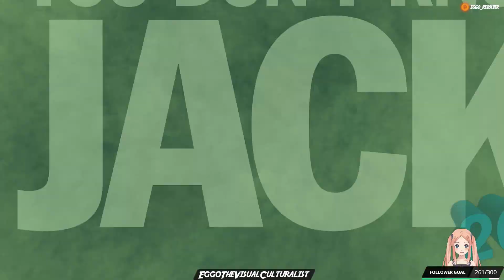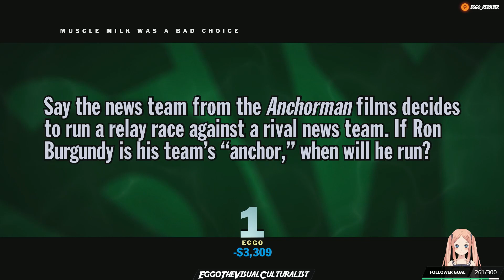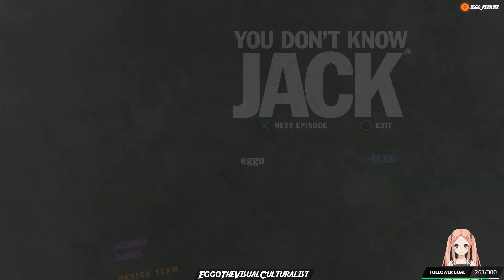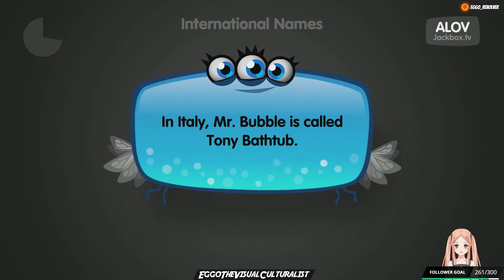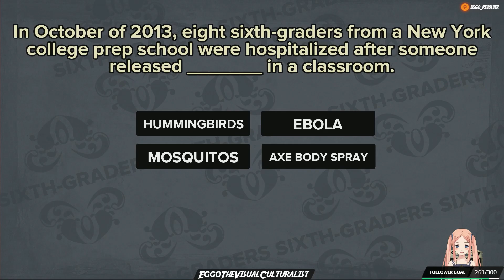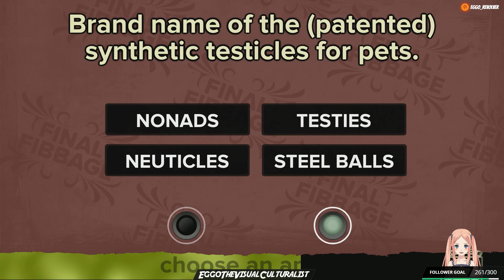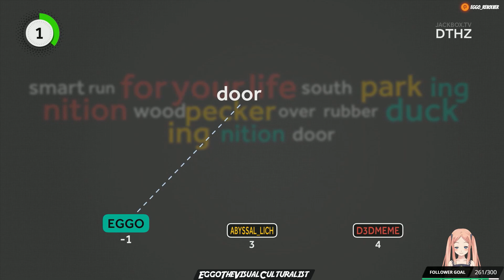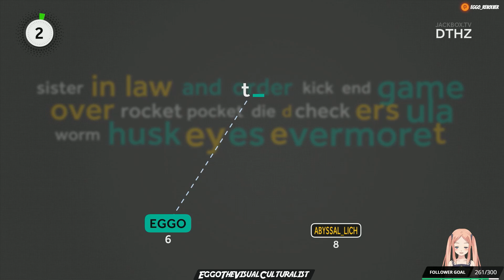Jackbox Games Ronanniversary Night PS4 Playthrough #1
My playthrough of The Jackbox Games